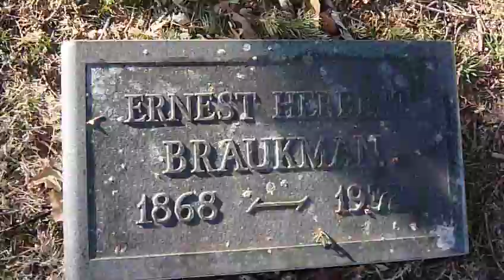Walkin through the local cemetery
Sorry about the jerky camera.